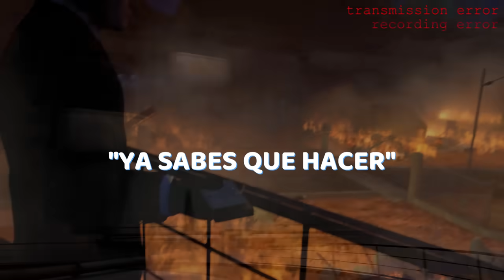ESTO CAMBIA TOTALMENTE LO QUE SABEMOS SOBRE SKIBIDI TOILET | SKIBIDI TOILET SEASON 22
En skibidi toilet season 22, vimos una cantidad de escenas que publico DaFuqBoom y que nos despejan muchas dudas sobre la relación de trabajo entre el cámara man de traje rosa con el personaje misterioso. También analizaremos la posible caída del camara man con destapa baños  o destapa caños.

NO ES QUIEN CREEMOS? ¿EL CAMARA MAN CON DESTAPA BAÑOS ES UN ASESIN0? EN SKIBIDI TOILET 68 PARTE 2!!!

SE REVELA QUE EXISTEN DOS TITANES SPEAKER MEN EN SKIBIDI TOILET?!! MORIRA EL TV MAN LARGO??

CANCIONES 1:
Credits:

SKIBIDI TOILET 68 PARTE 3 CUANDO SALE
SKIBIDI TOILET 68 PARTE 3 SPOILER OFICIAL
SKIBIDI TOILET 68 PARTE 3 FECHA DE SALIDA
skibidi toilet 69 cuando saldra
TITAN TV MAN REGRESA
El capitulo oficial de skibidi toilet 69
Titan CAMARA
TITAN SPEAKERMAN
G-TOILET
ROBLOX